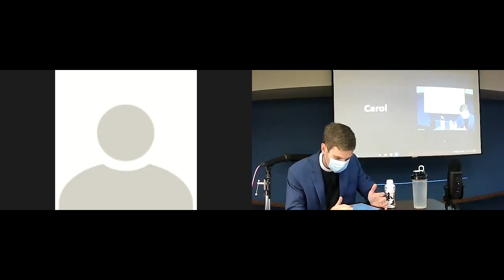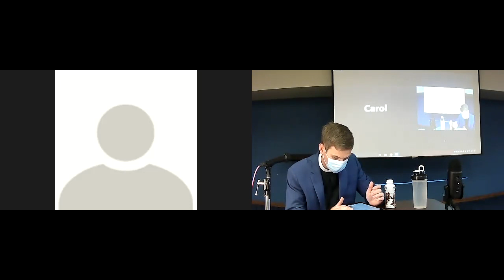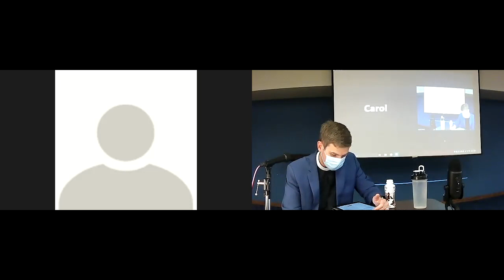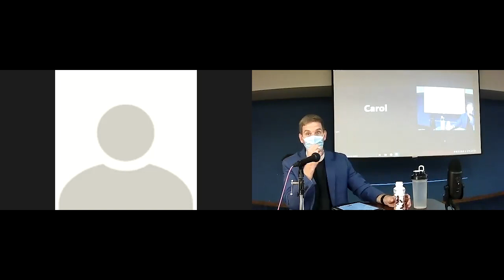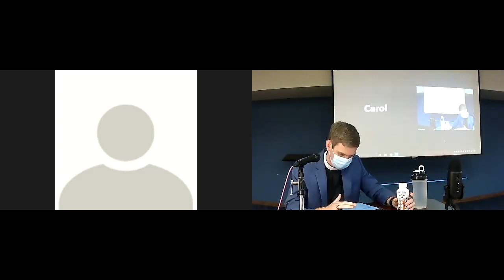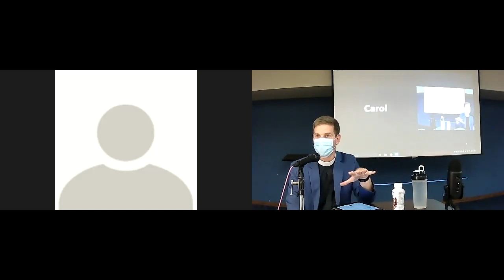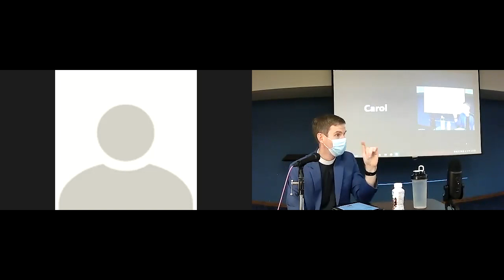Clergy Forum 8/29/2021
CCLI Stream License Agreement